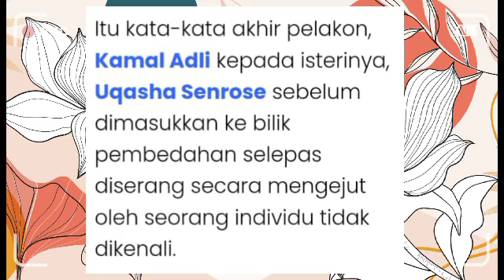Zed Zaidi bongkar siapa pelaku bantai Kamal Adli, Rupanya ada kaitan dengan Uqasha?